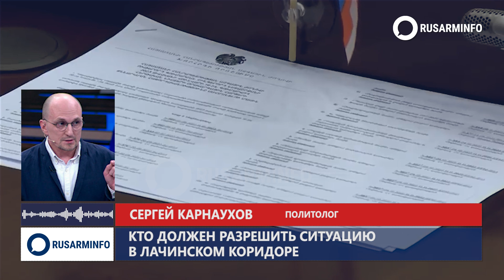Армении пора бить и в российские колокола: определяется судьба Южного Кавказа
Российский политолог Сергей Карнаухов заявил, что отключение газоснабжения, снижение возможности потребления электроэнергии в Нагорном Карабахе являются элементами последовательной работы Турции и Азербайджана.

В интервью РУСАРМИНФО Карнаухов отметил, что эта работа направлена на единственную задачу – нарушение трехсторонних договоренностей.

Политолог рассказал, какие риски для России содержит в себе усиление тюркского фактора на Южном Кавказе, оценил действия руководства Армении в сложившихся условиях.